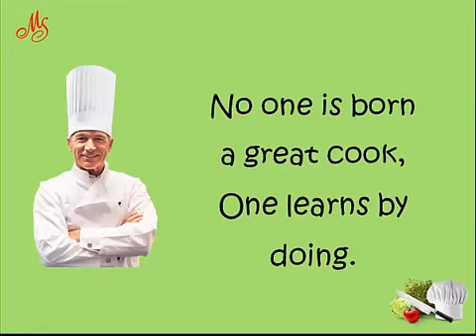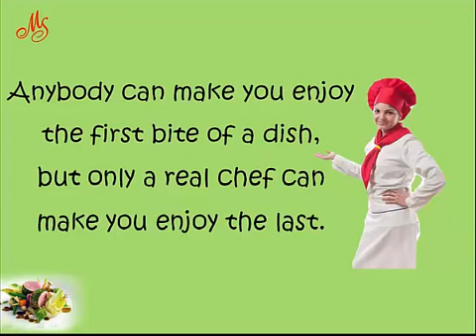Let's get cooking! - Part 1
With respect and honour to all chefs!
"A chef must think like a Scientist, organize like an Accountant, inspire and motivate like a Warrior, move like a Track Star, plate like an Artist and cook like a Grandma."